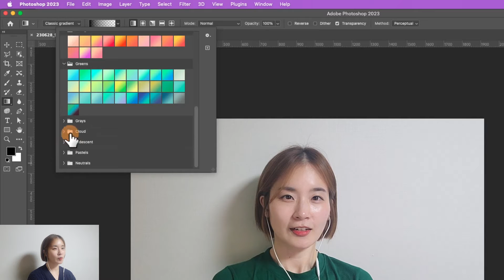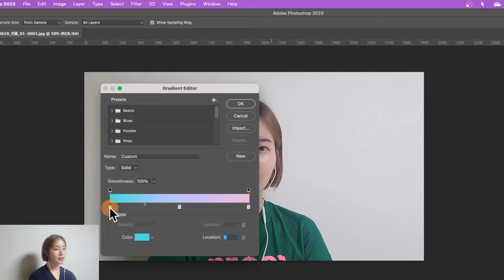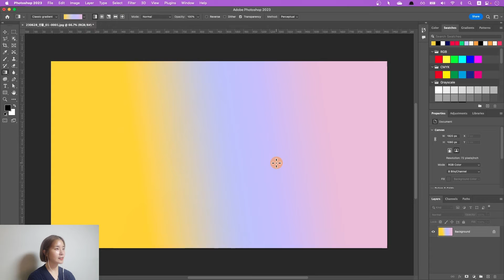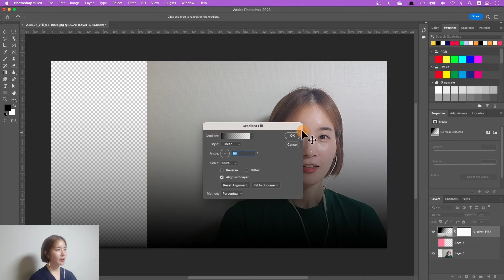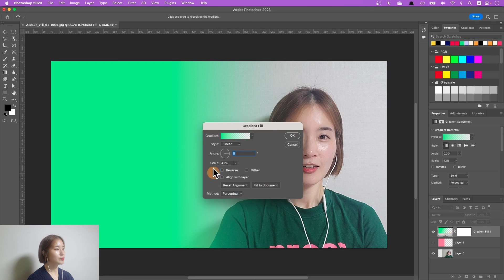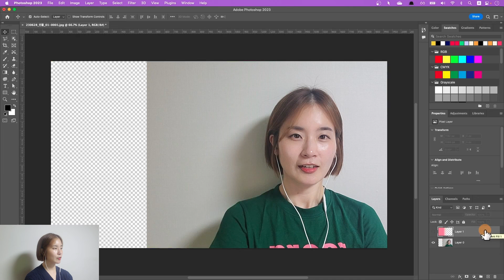포토샵 투명 그라데이션 그레이디언트 만들기 How to make a transparent gradient in Photoshop - NEW 포토샵(기초) #6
썸네일에 색상이 투명하게 빠지는 연출, 궁금하셨나요?
포토샵 그라데이션으로 색이 빠지는 효과를 낼 수 있어요.
지금 이 영상으로 해결하세요!
NEW 포토샵 기초 강의 여섯 번째 시간입니다.

00:00 인트로
00:31 그레이디언트 기본
Gradient Basic
02:37 그레이디언트 넣기 1
Gradient Tool
03:29 그레이디언트 넣기 2
 Adjustment Layer
04:29 추천하는 방법